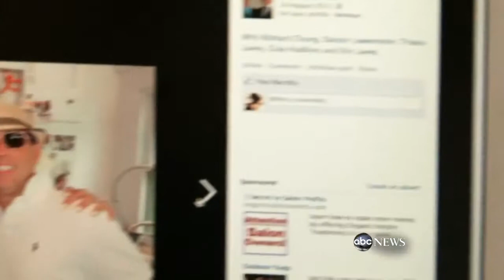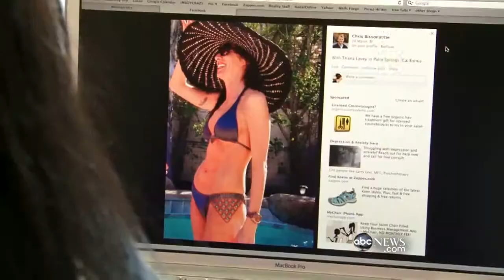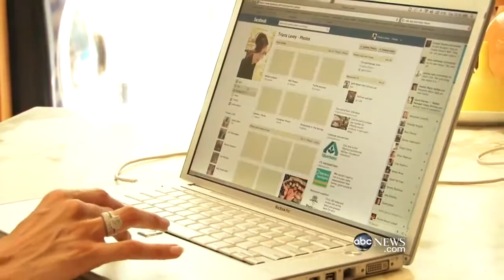Woman Gets Chin Implant to Look Better Onlin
A look at why more people are opting for plastic surgery after seeing themselves on social media.